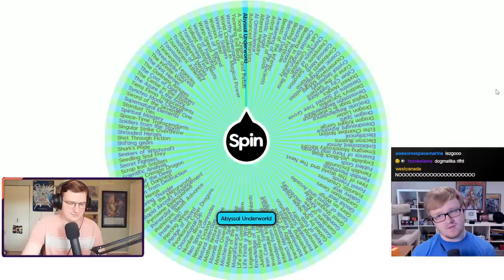MBT Pulled WHAT?! Master Roulette ft. MBT Yu-Gi-Oh!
Welcome to the Yu-Gi-Oh! Master Roulette! In this series @MBTYuGiOh and I each spin a wheel featuring every Secret Pack in Master Duel. We then build decks using 20 of only those Secret Packs before playing a Match to determine that episode’s winner. The winner of each episode gets to decide if they want the first or second Secret Pack from the wheel during the next episode, but they must choose before seeing what the second spin lands on! Tune in every Saturday at 5pm EST for more episodes of Master Roulette!

*SPOILER*

Decks seen in today's episode: Tri-Brigade, Vendread